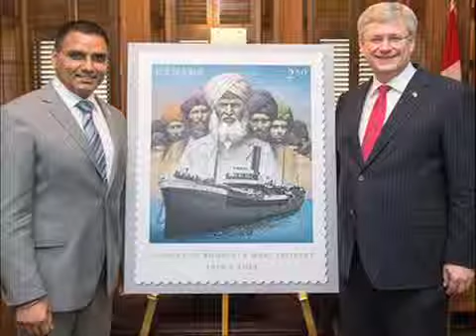White Rock beach Pat Petrala